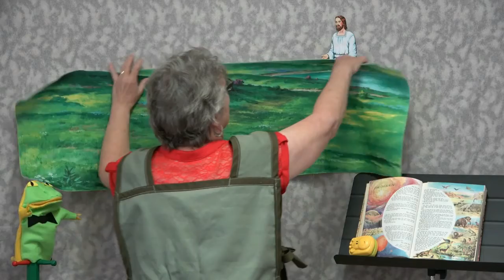StoryTime with Ms. Claudia: Week 1 - Creation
FSBC Sunday School Teacher Ms. Claudia is presenting Flannel Board Bible Story with the help of her puppet on the Creation Account out of Genesis 1:1.